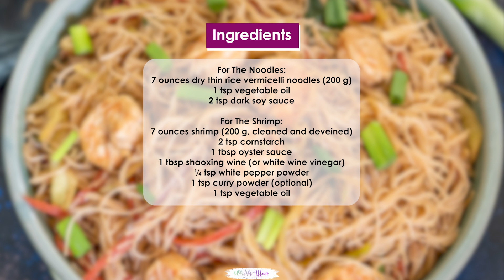Shrimp Mei Fun (Rice Noodles Stir Fry)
Shrimp Mei Fun (Rice Noodles Stir Fry, Shrimp Mai Fun) is an Asian preparation made using rice noodles, shrimp, and sauces. Make this take-out favorite at home using my easy recipe.

INGREDIENTS
FOR THE NOODLES
7 ounces dry thin rice vermicelli noodles 200 g
1 teaspoon vegetable oil
2 teaspoons dark soy sauce
FOR THE SHRIMP
7 ounces shrimp 200 g, cleaned and deveined
2 teaspoons cornstarch
1 tablespoon oyster sauce
1 tablespoon shaoxing wine or white wine vinegar
¼ teaspoon white pepper powder
1 teaspoon curry powder optional
1 teaspoon vegetable oil
FOR THE REST OF THE RECIPE
3 tablespoons vegetable oil
2 tablespoons julienned ginger julienned
4-5 shallots thinly sliced
1 medium carrot julienned
5 ounce cabbage 150 g, shredded
2 scallions cut into 2 inch pieces
1 tablespoon dark soy sauce
½ teaspoon sesame oil
¼ teaspoon white pepper powder
½ teaspoon salt